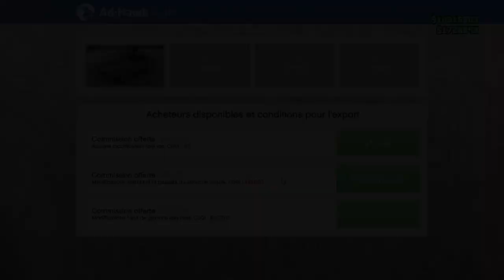Vente De Véhicule Import/Export GTA V Online